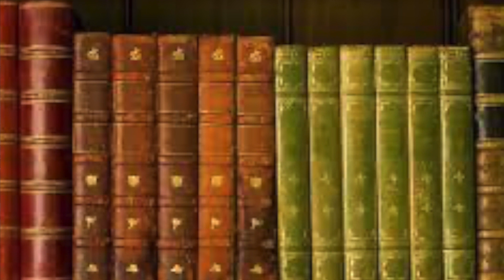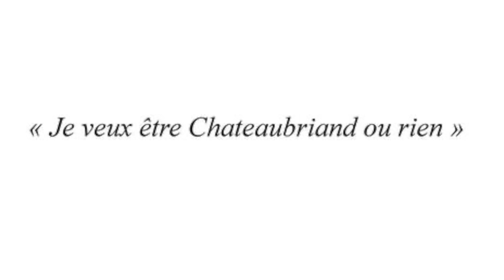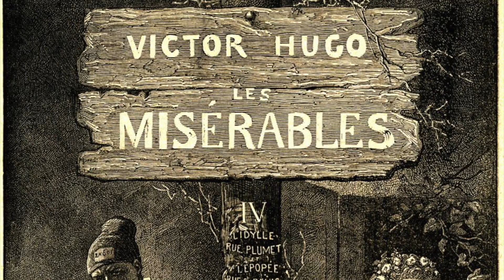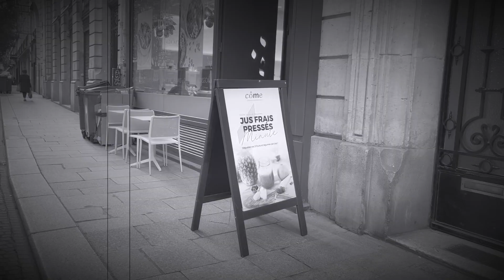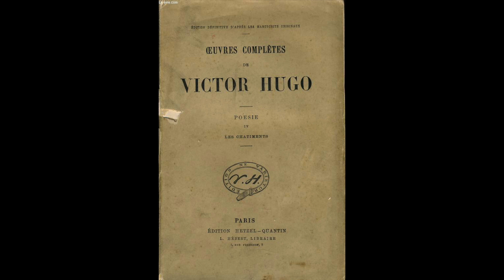ASMR - Biographie de VICTOR HUGO | chuchotements/French whispering || Léa Réveillée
Je m'appelle Léa j'ai 20 ans :)

Ca faisait un moment que j'avais pas fais de vidéos asmr donc me voilà avec une nouvelle petite vidéo, j'espère qu'elle vous plaira !

A bientôt,

Léa